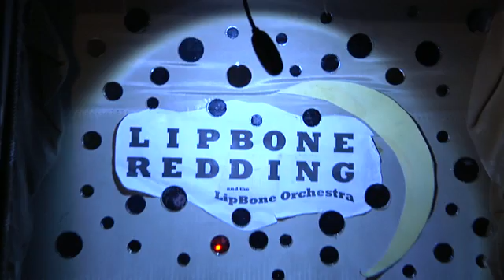Lipbone Redding - Promo Video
Brand new promo video of Lipbone Redding and The Lipbone Orchestra
Lipbone Redding - Guitar/Lead Vocals/Lipbone
Jeff Eyrich - Bass/Vocals
Rich Zukor - Drums/Vocals